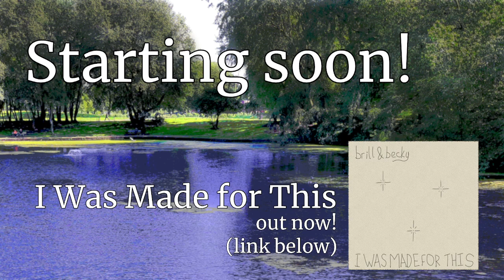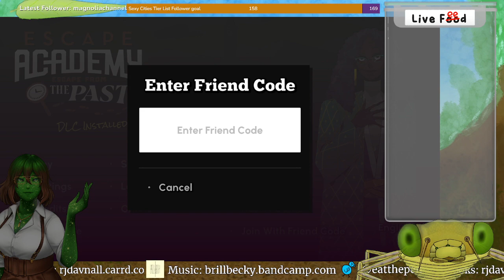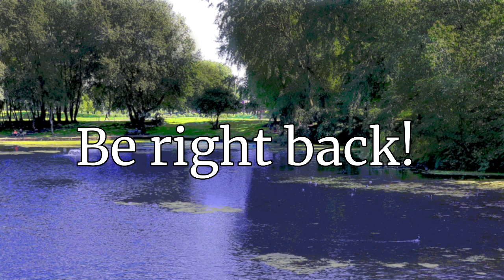Escape Academy: Escape from Anti-Escape Escaping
With Lexi!